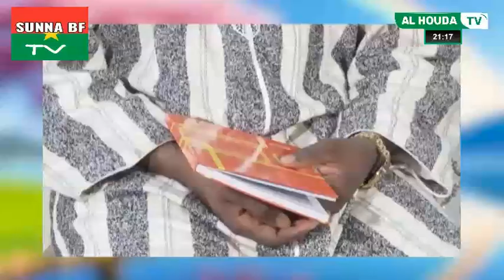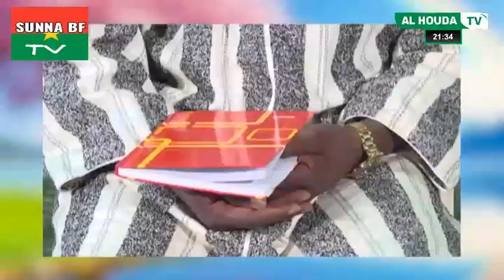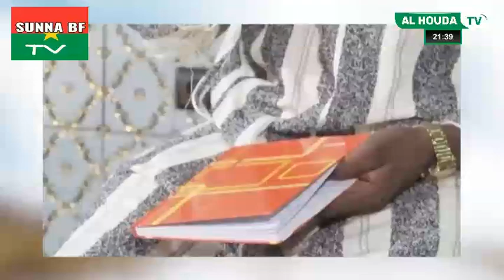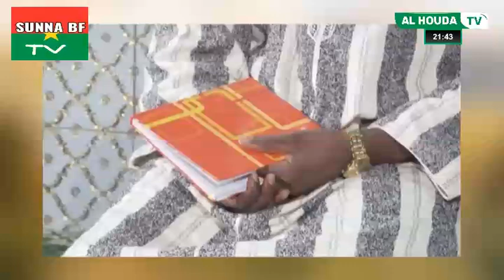PRECH DE CHEICK YAHYA SORE